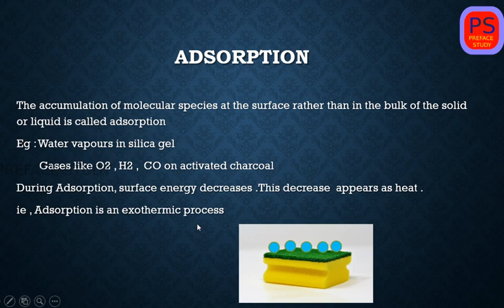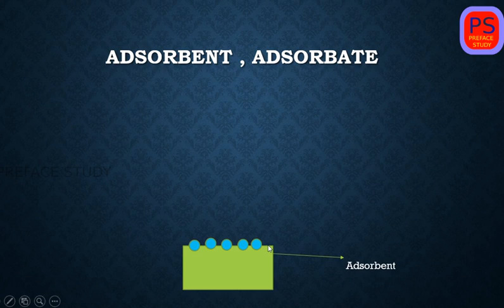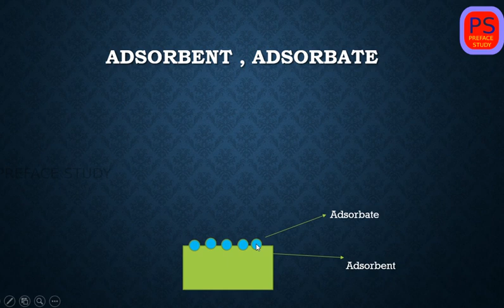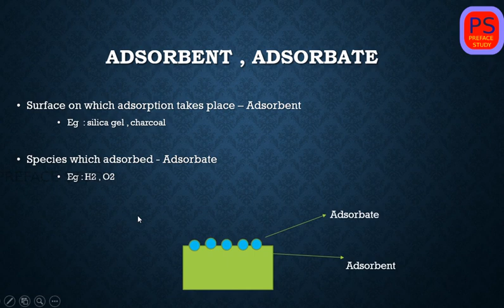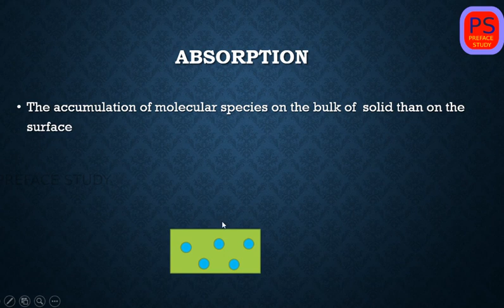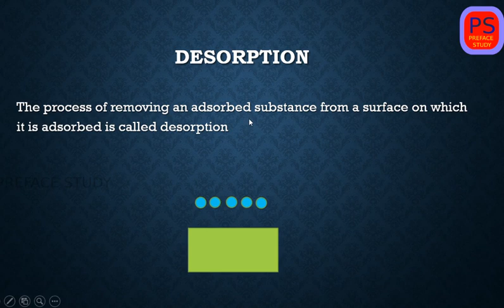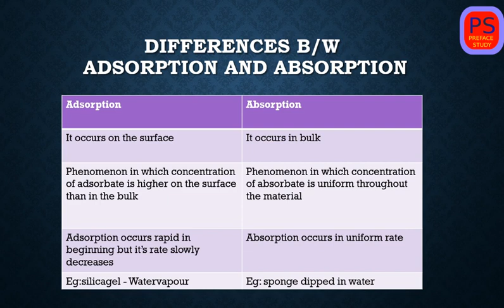Adsorption and Absorption : Plus two chemistry chapter 5 surface chemistry in malayalam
Adsorption
1.Absorptiom
2.Adsorbent
3.Adsorbate
4.Desorption